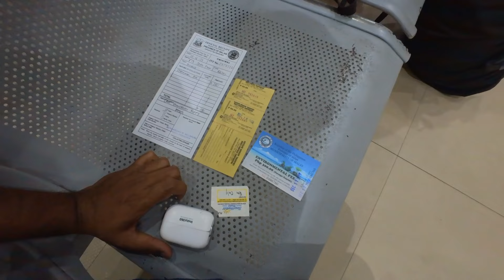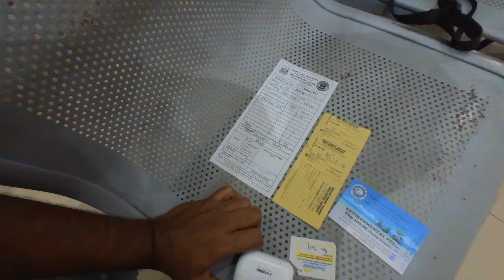My journey from Cebu to Boracay. Flight, Ferry, and Transportation Tips.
Join me on this adventure as I journey from Cebu to the stunning island of Boracay! In this video, I'll take you through the steps of my travel experience, from taking a flight from Cebu to Caticlan and hopping on a shared bus to Caticlan Jetty. I'll share how I completed all the necessary compliances, including registration and paying environmental fees. Then, you'll join me on a thrilling 10-minute pump boat ride to reach Cagban Jetty Port. Upon arrival, I'll show you how I utilized a motorbike taxi to swiftly reach my hostel in Boracay. Don't miss out on the excitement - hit play now and let's explore Boracay together!